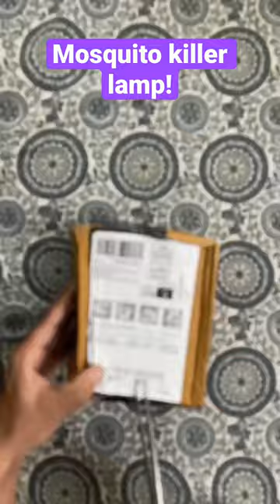Mosquito Killer Lamp Review/Unboxing